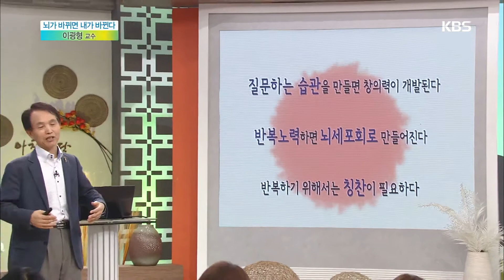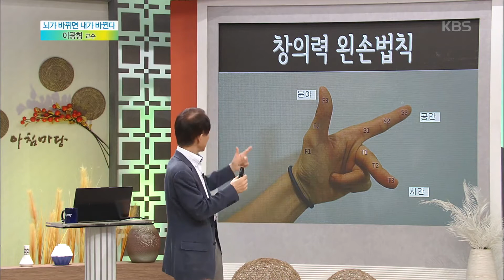[목요특강] 뇌가 바뀌면 내가 바뀐다 - 이광형 교수 2